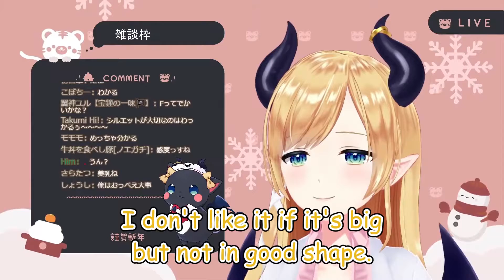And here is the booba talk again【Reine】【hololive ID】【Eng/JP Sub】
Really didn't realize the models are not having big booba